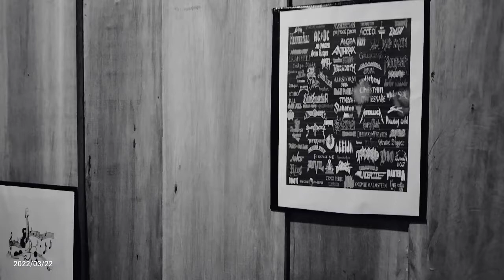LAGU COVER TERBARU 2022 - Setahun Sudah Berlalu - Ongen M. Anwar (Cover)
Song Title : Setahun Sudah Berlalu
Song Writer : Amin Shahab/M. Nasir
Musik/Arr : Idhas
Cover By : Ongen M. Anwar
Video Shoot : AL PETER